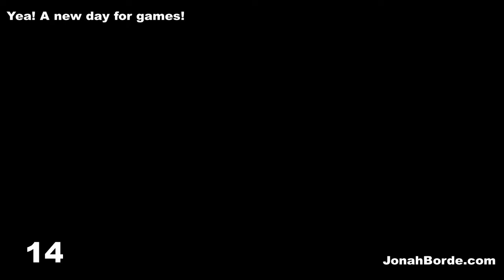Candy Crush Soda Saga Level 4370 To 4372